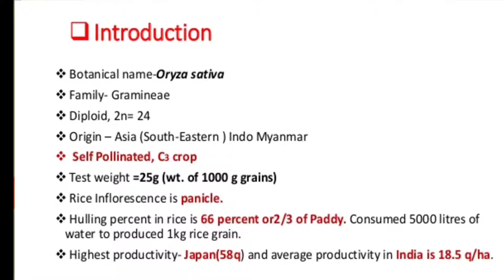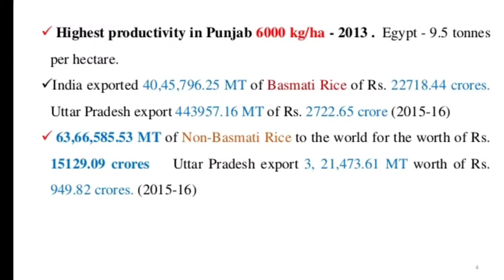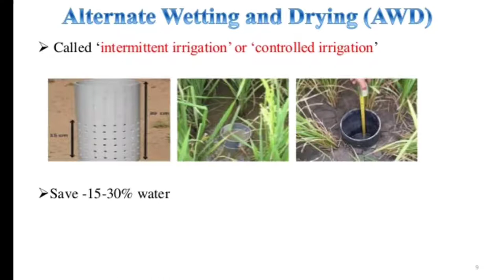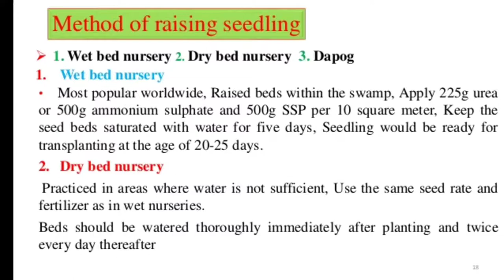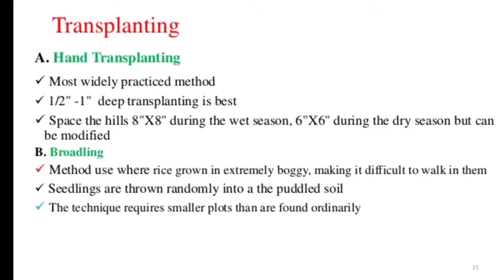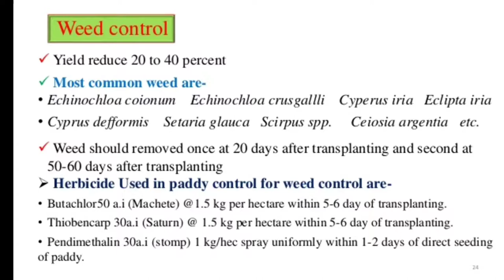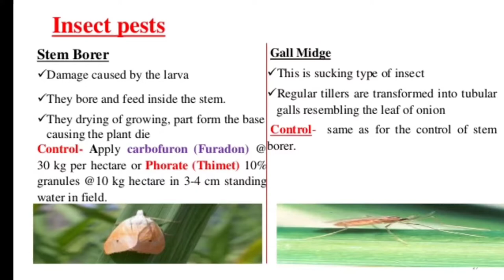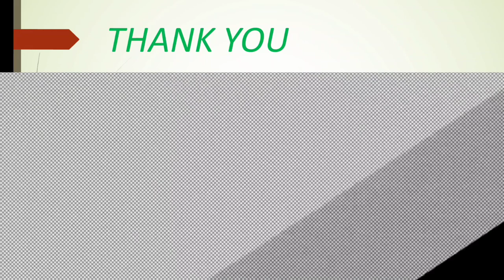Rice Cultivation Practice|Rice Diseases|Rice pest Management|Ibps Afo| Jrf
toh frnd iss video me main aapko rice cultivation ke bare me btane wala hu

uske introduction, pest, disease aand morphological character ke bare me.

HELLO N WELCOME दोस्तों .मैं हूँ आपका दोस्त Sumit
और आप देख रहे हैं Agri Tech #

आपका बहुत बहुत स्वागत है आपके अपने चैनल
"Agri Tech" में ,मैंने यह चैनल आप सभी के लिए बनाया है,जो youtube की agriculture के बारे में जानना चाहते है। "Agri Tech" चैनल में आपको रोजाना एक नयी वीडियो मिलेगी जहाँ मैं कोशिश करूँगा आपको Agriculture की दुनिया की कुछ जरुरी बातें बताने की।

Agri Techआपके लिये हर हफ्ते सदैव आपकी हेल्प करता रहेगा।

यदि आपने Agri Tech की प्यारी - Family को Join नहीं किया है तो अभी कर लो जी !
Take Care ध्यान रखें अपना मिलते हैं Next वीडियो में !

Sumit From bihar (INDIA)

[ " FAIR USE ACT DISCLAIMER" : Fair use is a doctrine in United States copyright law that allows limited use of copyrighted material without requiring permission from the rights holders, such as commentary, criticism, news reporting, research, teaching or scholarship. It provides for the legal, non-licensed citation or incorporation of copyrighted material in another author’s work under a four-factor balancing test.]